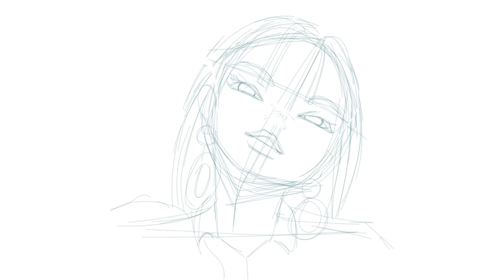Blackpink Jennie Fanart Procreate Time-lapse - Inspired by a scene fr Blackpink's "The Album" teaser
Hi guys! Welcome back. Sharing with you another time-lapse of a KPOP fanart drawn in my current style. This time I drew Jennie of Blackpink from "The Album" concept teaser video.

Hope you enjoyed the video. Thank you so much!